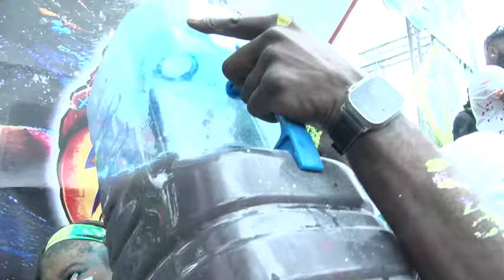Jouvert 2024 in Hartford Ct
Jouvert fete in Hartford Ct in June 2024